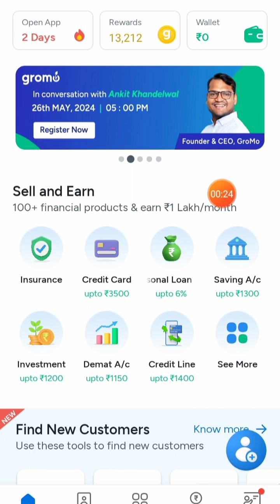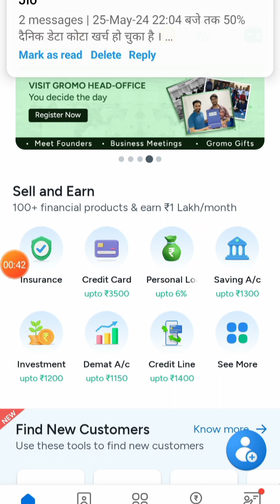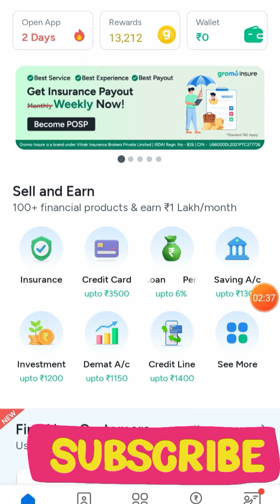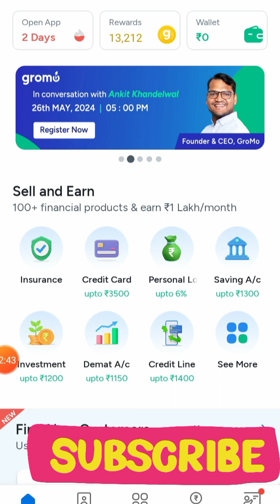How to Earn money with Credit Card / What is Credit Card 💳 / Gromo app earning app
Hi,
Earn with me by joining GroMo app today! 💸
Earn over ₹1 Lakh every month by selling financial products like Credit Cards, Insurance, Demat Accounts, Saving Account and more with GroMo.
20 Lakh+ people along with me are already using GroMo and earning lakhs of rupees every month. Get upto ₹3,000+ commission on every sale.
Have never sold anything before?
Don't worry, get free training by the best trainers in the finance industry on GroMo anytime you want!
Are you ready to earn?

gromo app kya hai
gromo app download
gromo earning app
online earning platform for students